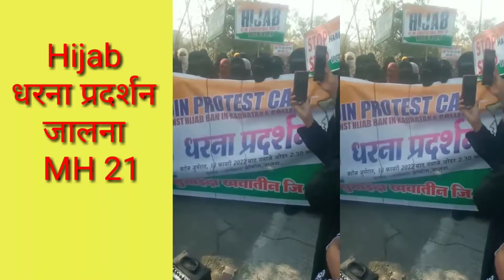hijab धरना प्रदर्शन जालना hijab dharna pradarshan MH 21 jalna Maharashtra